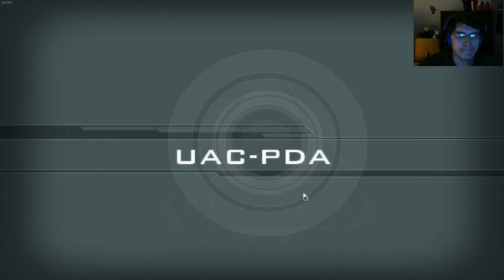Revenants And Green Goo | Doom 3: BFG Edition Part 8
I also got a rocket launcher.